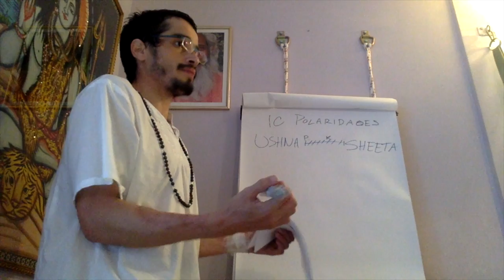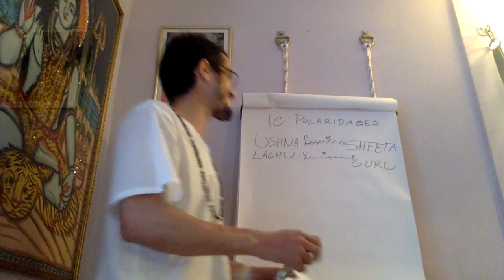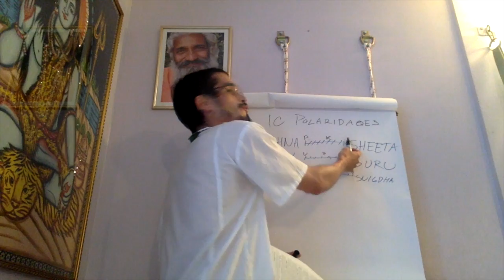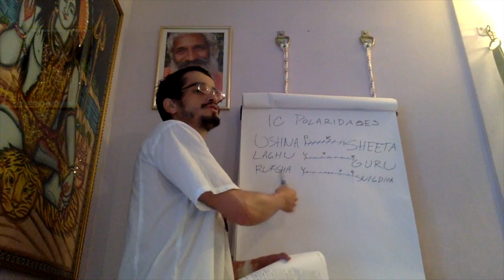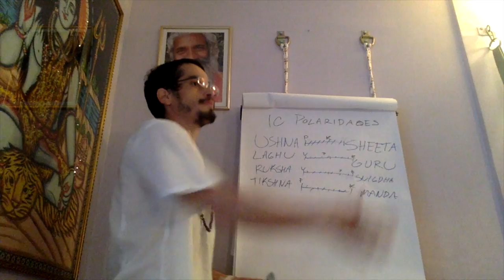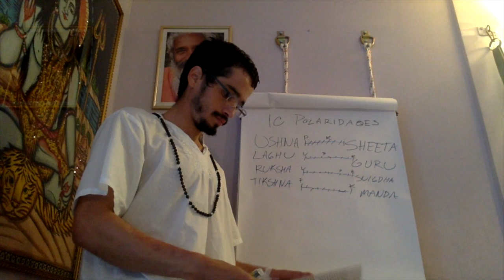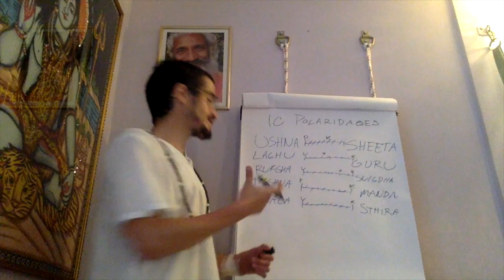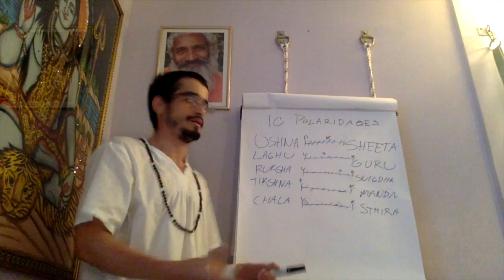09) Laghu Ruksha Tikshna Chala - Gunas: Ayurveda, Jyotish & Yoga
Toda energia anabólica, mantendo gravidade e coesão é sheeta, toda energia que dispensa, queima e transforma é ushna. O atributo de guru (pesado) fica na polaridade coesiva, enquanto laghu (leve) fica na cinética, dispersiva; adicionando ruksha (seco) - snigdha (oleoso) e tikshna (penetrante) - manda (lento) se formam os 8 atributos fundamentais no ayurveda para enxergar vata, pitta e kapha. PLAYLIST- Gunas (Atributos) no Ayurveda, Jyotish & Yoga

Informações Gerais
Para Nos Conhecer Melhor ::